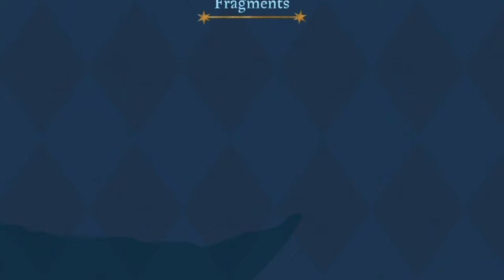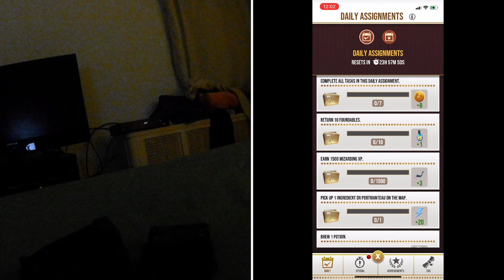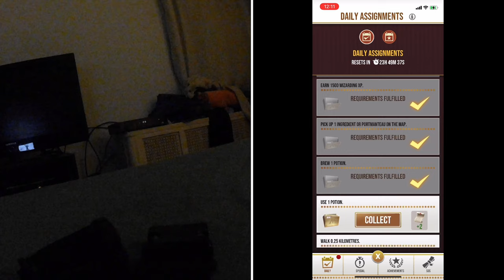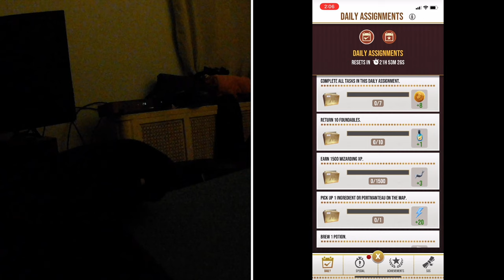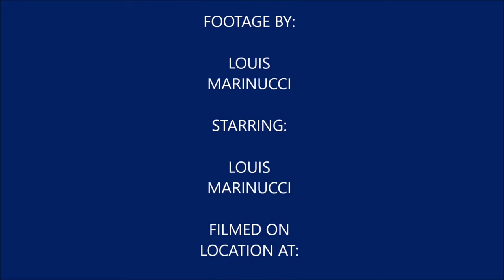Plays Harry Potter Wizards Unite Episode 13 (September-October Community Day)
In video this I cover both September & October Community Days the reason why I said September Community Day is due to the fact last month due to Apple releasing iOS 14 which caused a lot of apps including Pokemon Go and Harry Potter Wizards Unite to not work with Apple's latest operating system which caused Niantic to postpone September Community Day to October 17th.

Tracks

My Mersona